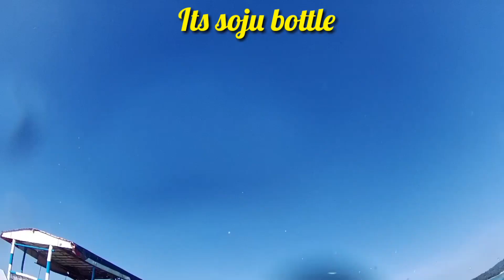Matabungkay Beach Resort (Free dive and Metal detecting)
Matabungkay beach resort lian batangas.
Almost 2h drive from Tanauan city to Matabungkay resort.

Beautiful place friendly locals, tresure hunting with my buddy (Rhod YG)

Shot by AkasoV50x with 1080p fps30

metal detector used Garrett ace400